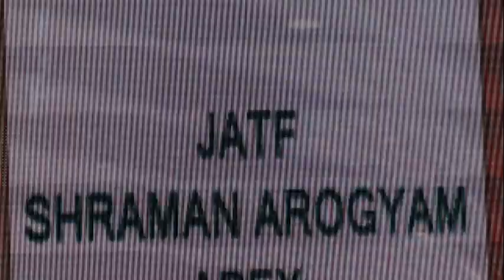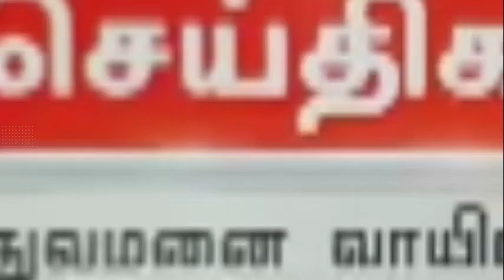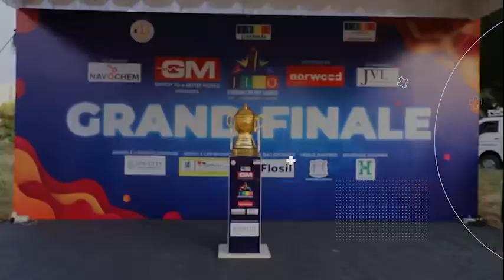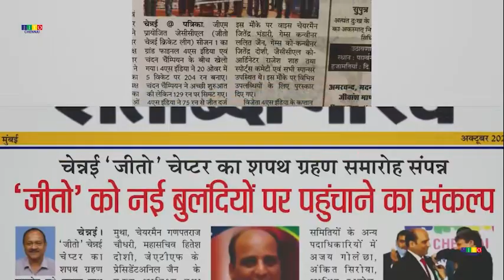Glimpses of JITO Chennai